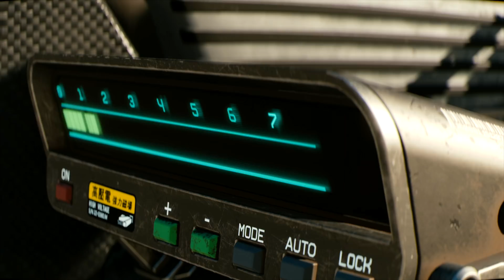Top 10 Games 2018-2019 | Gameplay Trailers 4K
Top games list:

10. Gears Of War 5 | Release date 2019

9. Red Dead Redemption 2  October 26, 2018

8. Skull and Bones  | October 26, 2018

7. Battlefield V  | October 19, 2018

6. Just Cause 4 | December 4, 2018

5. Assassin's Creed Odyssey | 14 September 2018

4. Beyond Good & Evil 2  | Beta 2019

3. Tom Clancy's The Division 2 | March 15, 2019

2. Shadow Of The Tomb Raider | 14 September 2018

1. Cyberpunk 2077 | First quarter of 2019